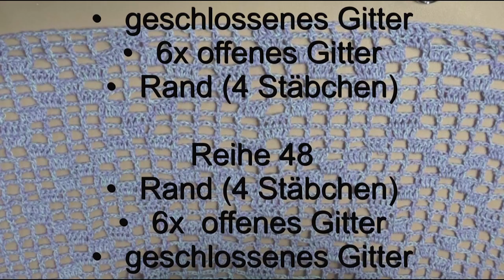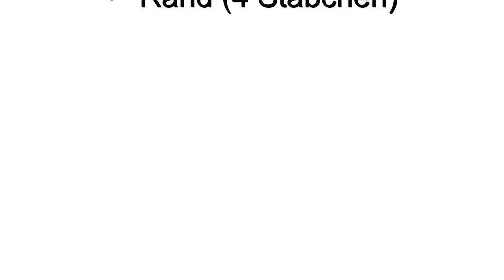Tischläufer "Karo" häkeln / Folge 8 / mit mach häkeln / Maschenschäfchen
Dieser schöne Tischläufer möchte bei euch einziehen. Wir häkeln heute zusammen
Reihe 43 - Reihe 48. Mit seinem relativ einfachen Muster  ist dieser Tischläufer ein Blickfang z.B. auf Tisch, Regal, oder auf einem Sideboard u.v.m. Ich bin überzeugt, dass auch Häkel-Anfänger mit dieser Häkelanleitung sich diesen schönen Tischläufer häkeln können.
Ich wünsche euch viel Spaß beim nachhäkeln und schicke liebe Grüße zu Euch! 🥰
Verwendete Wolle: Bobbel 4 Fädig ca. 700m
Verwendete Nadelgröße: 3,5

Alternative Wolle:
Bobbel Wolle Märchengarne
Rico creative Bobbel
Woolly Hugs Farbverlaufsgarn
Pro Lana Woolly Hugs
Bobbel Cotton - türkis
Woolly Hugs Baumwolle
LiLu´s Märchengarne
Rico creative Bobbel
McLana Farbverlaufsgarn
Rellana Regenbogen
Bobbel mit schönem Degradé
💚Nadel häkeln *